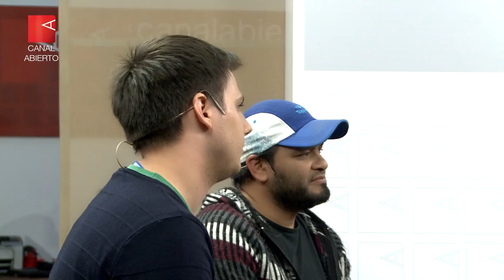La topadora Cambiemos avanza sobre una universidad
Juan Pablo Cardozo y Álvaro Chus, estudiantes de la Universidad de San Martín, explican el oscuro negocio detrás de la concesión de los terrenos fiscales a la empresa Nuevo Central Argentina. Un nuevo avance inmobiliario sobre predios públicos que mantiene en vilo a vecinos y a la comunidad educativa.